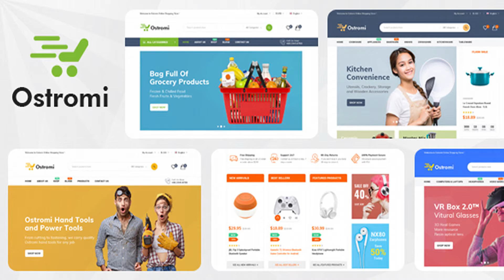Ostromi - OpenCart Theme | Themeforest Website Templates and Themes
Ostromi multipurpose opencart theme has 6 homepage layouts to sell everything: organic, digital, hi-tech, home appliances… Simple design with elegant style, useful modules, Ostromi theme brings you many interesting experiences. Tabs Categories brings many products of categories in each tab. Products of each manufacturer will be shown in each tab with Brand Categories. Countdown timer in each special product, “New” and “Sale” label present and make highlight new and discount product. Moreover, this theme bring Ultimate Menu (Vertical and Horizontal mega menu) bring many product categories and internal, external links, beautiful images with smooth transition in slider. Special of Categories will be displayed in slider with Plaza Special Categories module. Using media icons links to follow and share, newsletter to increase interaction with customers. Especially, you can also change the order of the content in a layout, just drag and drop. And the finnal is Plaza Control Panel which allows users to change theme settings without modifying theme files or touching any code. Let Ostromi theme become your great online store! Features & Extensions Responsive and retina ready Cross Browser Compatibility 6 Different Layouts Flexible layout format comes with various styles. Mega Menu support (Vertical, Horizontal & Mobile menu) Custom Mega Menu Styles Supports Mobile devices Drag & Drop Mega Menu builder Translation Layered Navigation Clean, modern design can be used for any type of website Grid / List view Allow to display your items in either list view or grid view (with Custom Grid Columns) Set Layout for each page Easy define column left or column right for each page in admin panel. Drag & Drop Mega Menu builder Custom Banner Slider Products Slider Plaza Layout Composer Plaza Control Panel Plaza Quick Login Plaza Ajax Search Carousel Related Products Slider Color Swatches Pro Back to top button PSD included Advanced Typography Options! Use Google Fonts! Wide & Boxed Layout Versions Full control over site width; content area and sidebars Choose boxed or wide layout Graphics Used Many thanks for these great images to: Flickr Patterns Goodfon, Freedigitalphotos Note: All images are just used for preview purpose only and NOT included in the final purchase files. Theme Support Our support team guarantees to respond you within 24-72 working hours from Monday to Friday. You can send us email to PlazaThemes Support. We will process tickets and respond you to in the queue order.